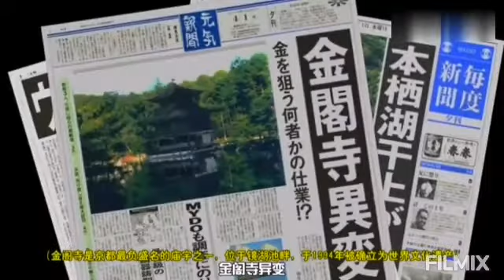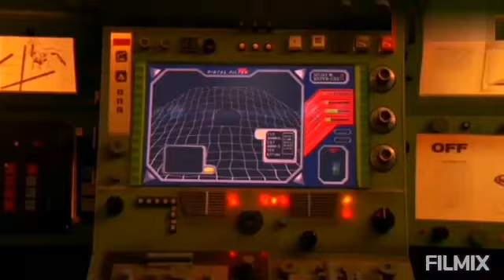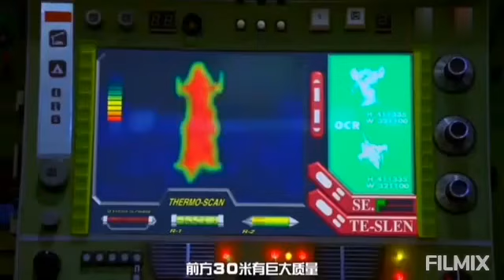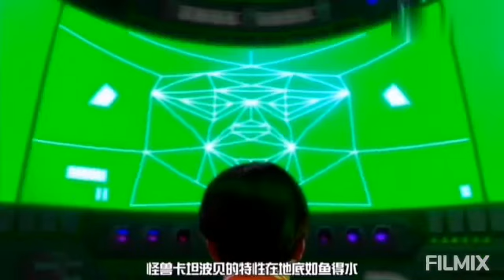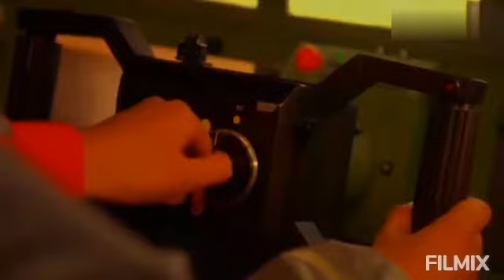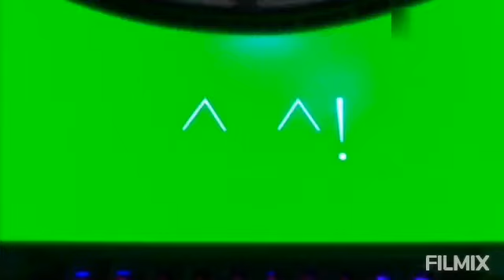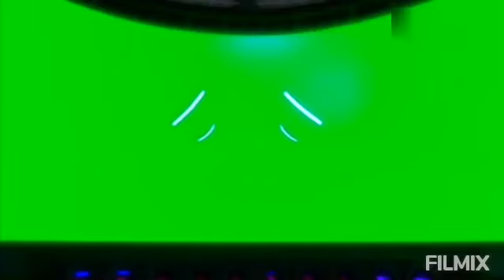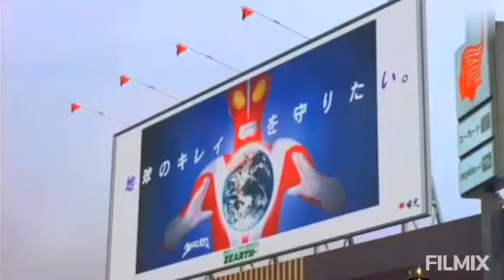哉阿斯奥特曼剧场版：永恒之星 ( 台配国语／中字幕版•HD高清 )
《哉阿斯·奥特曼》是日本圆谷株式会社在平成后年间制作的搞笑奥特曼作品。分别于1996年和1997年上演过两部电影。

中文名：哉阿斯·奥特曼
外文名：ウルトラマンゼアス
                Ultraman Zearth
其他译名：咸蛋超人捷斯 牙刷超人谢亚丝
类型：科幻、特摄、搞笑
出品公司：圆谷株式会社
制片地区：日本
导演：中島信也、小中和哉
编剧：長坂秀佳、斎藤和典
制片人：圆谷一夫
主演：関口正晴、高岡由香、鹿賀丈史、神
            田うの、石橋貴明、木梨憲武、大久
            保博元、森次晃嗣、宮川一朗太
片长：51分钟、66分钟
上映时间：1996年03月09日、1997年04月12日
对白语言：日语（台湾版普通话）
色彩：彩色
出品时间：1996年3月9日
名字含义：Z-earth 他来自Z95星云

★看点★

在电影中有《奥特曼》中科特队的队员登场客串。岚作为一个直升机记者登场（这与他当时的工作差不多）。在《哉阿斯奥特曼1》中，早田是一个守夜人（曾经像举起β魔棒那样举起手电筒）。而在《哉阿斯奥特曼2》中他是一个普通市民，还曾想用一个勺子变成奥特曼（像他在《奥特曼》第34集中那样）。明子（秋子）在剧中是唯一一个看到过MYDO队飞机从秘密基地中起飞的女性，但很快飞机出口就变成了广告牌。小林昭二（曾经扮演《奥特曼》科特队队长）在剧中则扮演一个渔夫。《哉阿斯奥特曼2》中，井手（伊初）作为渔夫的儿子，带着他父亲（就是村松队长（小林昭二扮演））的照片登场（小林昭二先生于1996年8月27日因肺癌去世，而《哉阿斯奥特曼2》是1997年上映的，所以很遗憾没有出场）。最终在《哉阿斯奥特曼2》中，我们罕见的看到了团时郎出场（曾经扮演杰克·奥特曼人间体乡秀树），他这次演的是一个广播台的记者。

哉阿斯的洁癖非常之严重，甚至到了只要沾上脏东西就会崩溃的地步，这一点使得他在一众奥特曼中显得非常独特。但并不是说哉阿斯缺乏勇气，虽然他鼓起勇气后让自己陷入了宇宙人的圈套。

宇宙人抓走了星见透（哉阿斯人间体的女友）并将她和几个孩子放在由污泥和脏水构成的湖的中心孤岛上，并设置了带电屏障让哉阿斯无法飞跃过去，以此要挟哉阿斯走进那个湖中，虽然哉阿斯有严重洁癖，但还是勇敢地将双脚踩进水中。污泥和脏水弄脏了哉阿斯的脚并让他感到非常难受，甚至让他的计时器因此红灯闪烁，但他仍然坚持前行，直到最后到达陷阱的中心。

第二部电影中的角色：宇宙卡珍兽数字卡内根源于《奥特Q》中的卡尼贡（Kanegon）。同样，森次晃嗣客串MYDO队队长萨摩万登场。剧中搞笑的地方是他经常无意中说出我们这些观众知道他是森次/诸星团/奥特赛文。当他看到胶囊怪兽米拉克隆时说道：“真令人怀念啊”（这让很多老观众想起了以前）。在电影结尾，他轻推胜人，告诉胜人一定要教他哉阿斯坠落踢，这就暗示着他已经知道胜人就是哉阿斯了。

★MYDO防卫队★

MYDO建立在市中心，但外表却是一家有着巨幅广告招牌的加油站，内部员工在做正式防卫队人员工作外，也帮客户办理加油业务和清洗汽车，这点呼应了哉阿斯剧情中最初哉阿斯是要清除地球肮脏污渍的设定。

另一点，因为哉阿斯作品本身偏向于低龄化并且带有喜剧成分，于是圆谷还在片中加入了不少搞笑的设定，例如MYDO的飞行器是从广告牌里飞出来的等等。